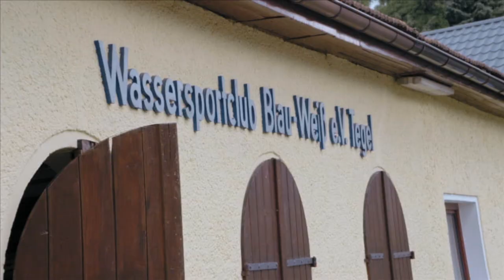Wassersportclub Blau-Weiß Tegel e.V. Berlin | Imagefilm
Der Wassersportclub Blau-Weiß Tegel e.V. wurde am 8. Juli 1930 gegründet und blickt damit auf eine mehr als 80-jährige Geschichte zurück. Was damals mit einigen wenigen enthusiastischen Kanuten begann, entwickelte sich schnell zu einem lebendigen Kanuverein für alle Altersklassen.
Derzeitig trainieren über 70 Kinder und Jugendliche im Alter von 7-17 Jahren mehrmals die Woche und nehmen im Jahr an den verschiedensten regionalen und nationalen Regatten teil. Neben der Rennsportgruppe trainieren Wander- und Wildwassersportler aus allen Altersschichten, die sich durch Paddeln fit halten. Vom schönen Vereinsgelände am Tegeler Fließ aus sind die vielfältigsten Touren auf dem Tegeler See oder auch längere Fahrten ins Berliner Umland möglich. Viele Mitglieder – von jung bis alt – engagieren sich sehr aktiv und ehrenamtlich, z.B. als Trainer, Bootshaus- oder Jugendwart.